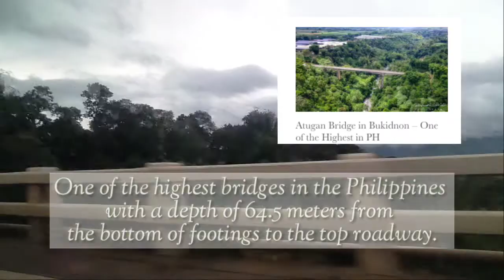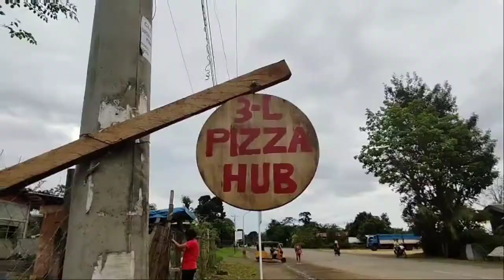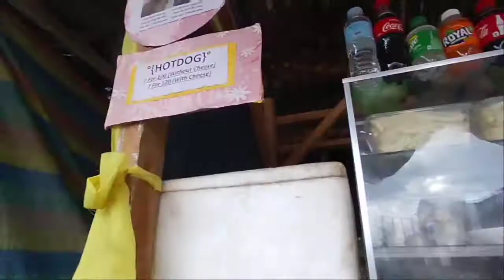MURA AT SWAK SA BUDGET AT SURE NA MABUBUSOG KA| Poblacion, Impasugong, Bukidnon | J' Vlog